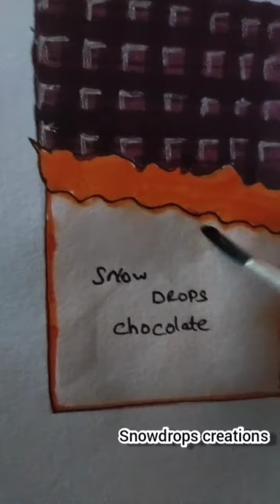Mickey mouse drawing /cycledrawing /byecycledrawing /chocolate drawing /dairy chocolate drawing /art